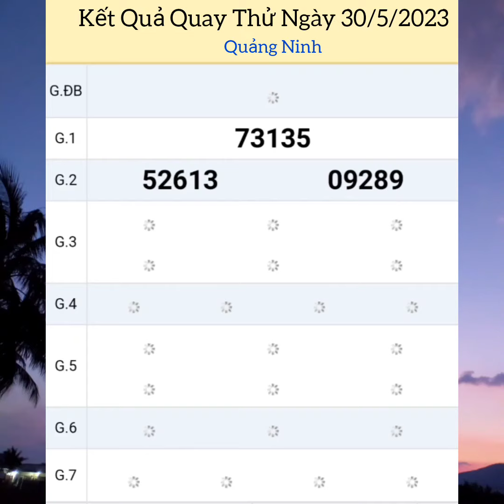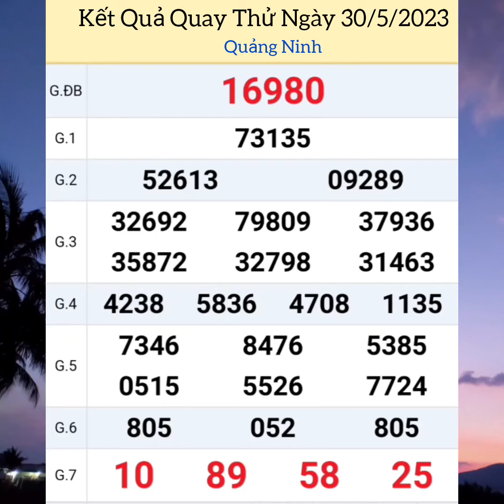Quay Thử Xổ Số Miền Bắc | Quảng Ninh | Ngày 30/5/2023